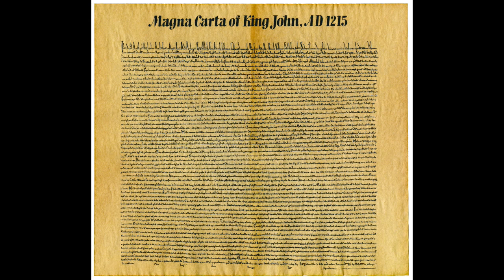敏腕トレーナーの余裕の与え方【人間力 アスリート勉強会#62-15】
ケガしてトレーナーの元に訪れる選手は余裕を失っているもの。そういう選手にどのように余裕を感じてもらうか、ヴェルディトレーナー青木さんがお話しくださいました。
そしてそこから人間力がある人の目的との手段との関係が見えてきました！

今回もこんな豪華メンバーで考えていきます
柔道ブラジル代表前監督藤井裕子さん
ソチパラリンピック日本選手団団長でスポーツ心理学荒木雅信先生
ヴェルディトレーナー青木幸平さん
ヴェルディホッケーチーム監督松原尚子さん
多くの金メダリストを育てられた寺西真人さん
オグシオら擁する三洋電機バドミントン部やサンガユース栄養サポート小椋真理さん
新潟でフリースクールを運営される岸本達也さん

プロバドミントンコーチ渡邉秀幹が今回もファシリテーターを務めます